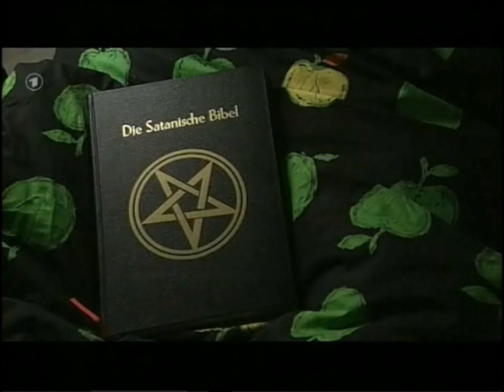Cradle of Filth in german soap opera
Cradle of Filth in the german soap opera "Lindenstraße" episode 1002